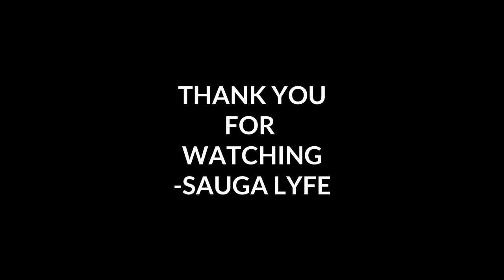Tosha Macc10 FEMALE RAPPER FROM TORONTO MUSIC COMPILATION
0:00 Tosha Macc10 - The Spring Renewal Part One
0:05 Tosha Macc10 - What U Want
0:10 Tosha Macc10 - FEELINGS
0:15 Subscribe